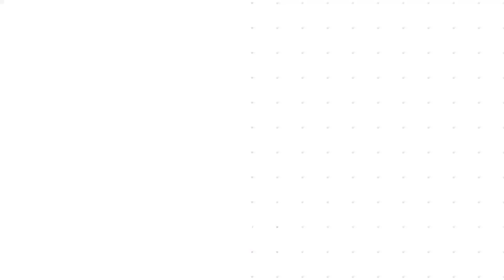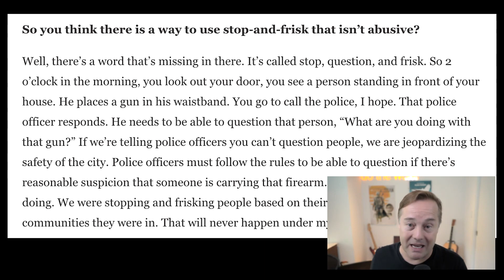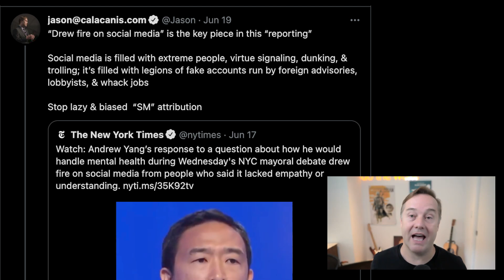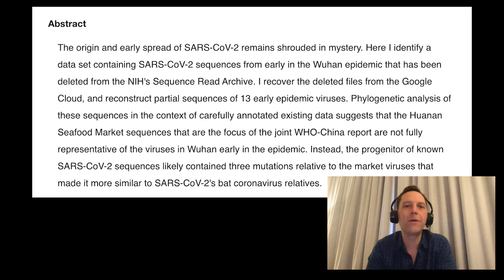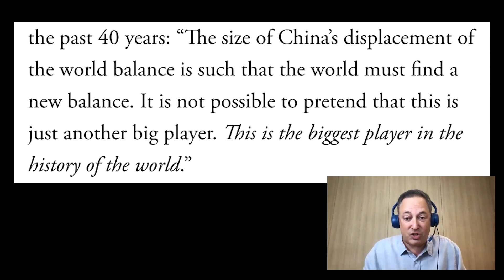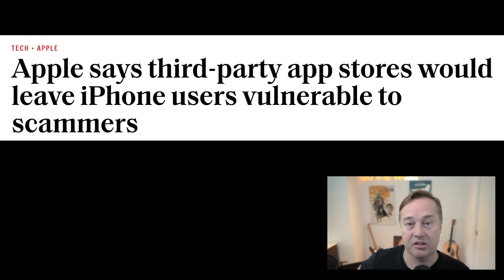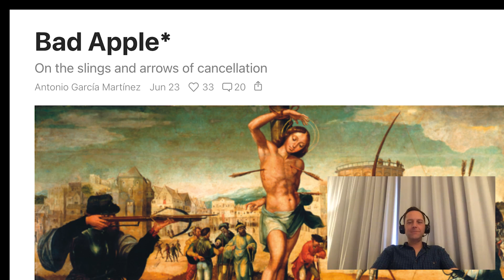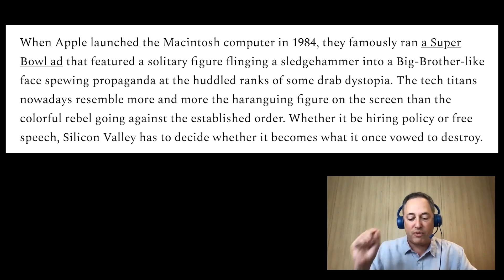E37: NYC rejects far-left candidates, new developments in lab leak theory, App Store breakup & more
Show Notes:
0:00 Besties hash out a new format & the purpose of the podcast
14:31 NYC rejects far-left candidates in mayoral primary; importance of crime, homelessness & drug abuse in elections
29:29 New developments in the Wuhan lab leak theory, ramifications for our relationship with China
54:07 Congress turns the heat on up big tech, Apple's App Store monopoly in trouble
1:09:25 Antonio Garcia Martinez's first Substack article on Apple

Referenced in the show:
NYT - N.Y.C. Mayoral Race Highlights: Adams Leads in Early Results Over Wiley and Garcia

NY Daily News - ‘We don’t want fancy candidates’: Eric Adams declares himself ‘face of the new Democratic Party’

Destined for War: Can America and China Escape Thucydides’s Trap? by Graham Allison

Apple says third-party app stores would leave iPhone users vulnerable to scammers

The Pull Request - Bad Apple* by Antonio Garcia Martinez